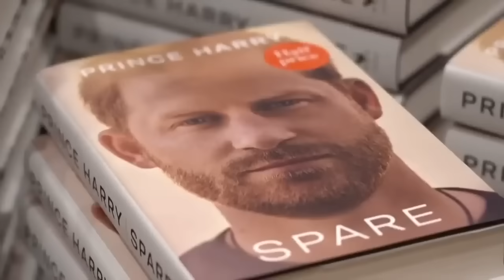She's Still Overwhelmed : Pity Play ( Meghan Markle)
HG Tudor examines the role paranoia plays in the world of Harry´s Wife and how it induces pity plays.